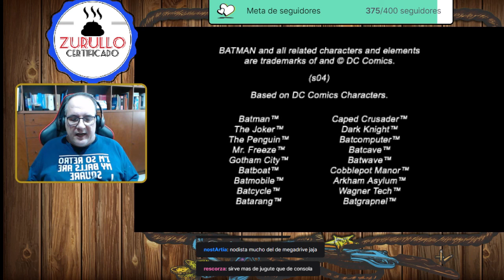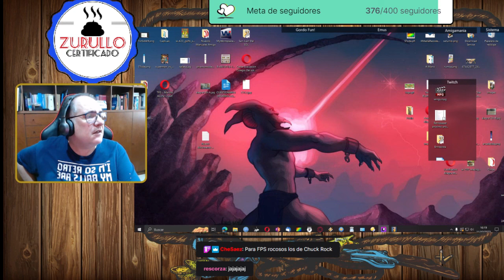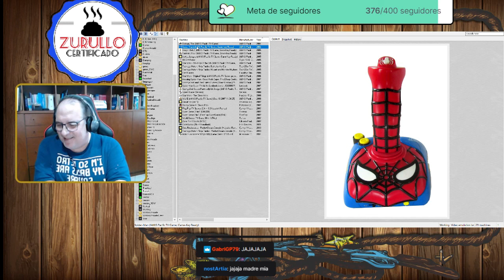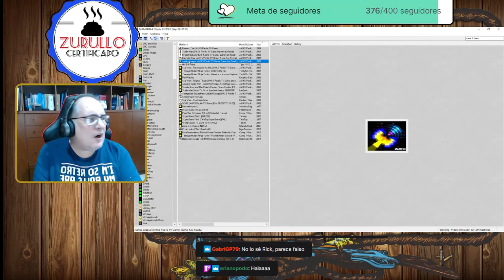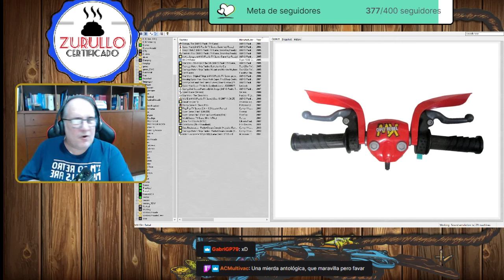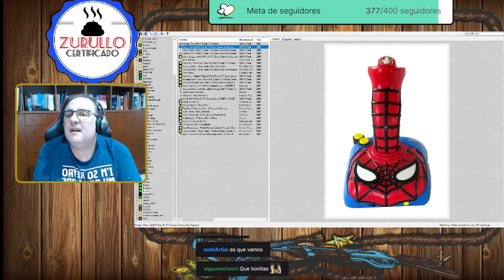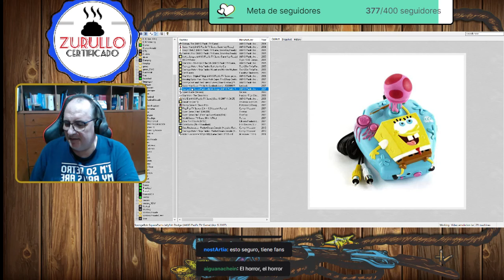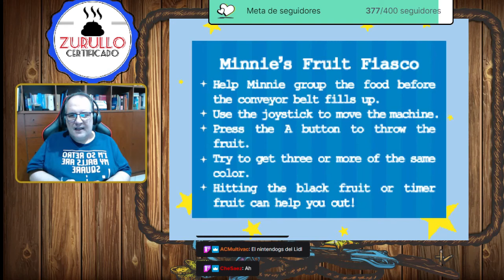Por Un Puñado de Juegos - Showdown #19: Consolas dedicadas, estafando al familiar despistado.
Existe todo un mercado de auténticos zurullos del videojuego camuflados tras consolas e ingeniosos aparatos de atractivo aspecto.
En "Por Un Puñado de Juegos", descubriremos esos juegos infames que os regalaban en vez de la Play.

En este directo me dejo unos años de vida jugando a:
00:12:54 The Batman (Jakks Pacific)
00:31:39 Spider-Man (Jakks Pacific)
00:40:47 Dragon Ball Z (Jakks Pacific)
00:48:37 Fantastic Four (Jakks Pacific)
00:53:18 Justice League (Jakks Pacific)
01:02:02 Dirt Rebel MX (Tiger)
01:06:54 Star Wars: Revenge Of The Sith (Jakks Pacific)
01:15:54 Teenage Mutant Ninja Turtles: Battle For The City (Tech2Go)
01:22:12 Ford Racing (Excalibur Electronics)
01:24:34 Star Wars - Original Trilogy (Jakks Pacific)
01:30:46 Sponge Bob Squarepants: Jellyfish Dodge (Jakks Pacific)
01:37:05 Street Racer
01:42:24 Wall-E (Jakks Pacific)
01:46:10 Disney Game It! Classic Pals (Performance Design)
01:48:18 Plug Play 2 TV Games (Conny)
01:54:56 Super Game 25IN1 (Timetop)
02:03:10 World Soccer TV Game 10 in 1 (Taikee)
02:09:10 Zone 7 in 1 Sports (Ultimate Products)
02:21:06 Code Lyoko (Ingo Devices)

Músicas de la Cuenta Atrás:
Frédéric Motte - Fascination (Sea Of Love) (Amiga)
Jason Page - Name Entry (1st) (Fire & Ice) [CD32]
Davide Busetta - Intro (Fightin' Spirit) (CD32)

Emulador Usado para la Transmisión:
MAMEUI Classic